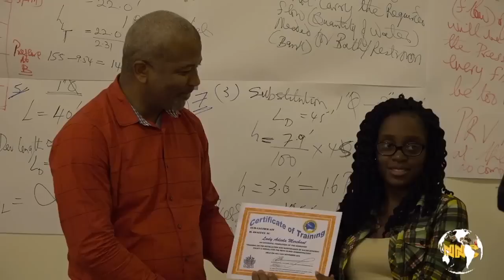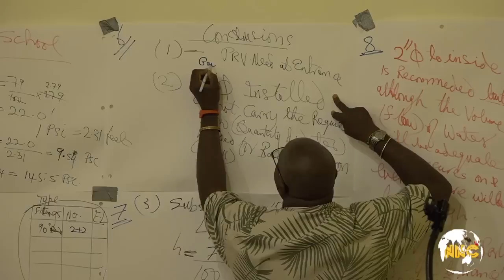NNC Local November 19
Nevis Newscast, November 19th, 2018.